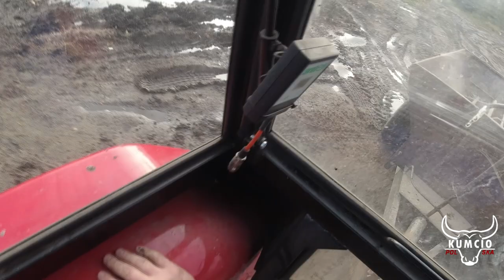*ROZWALIŁEM SKRZYNIĘ W URSUSIE ???* Moje C360 chce MIODU !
Najlepszy Grafik ✔️